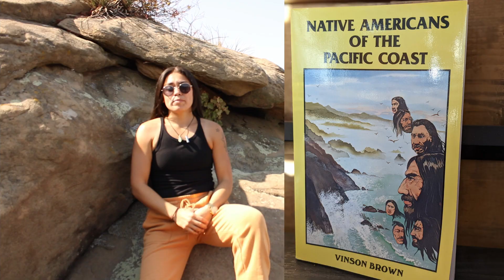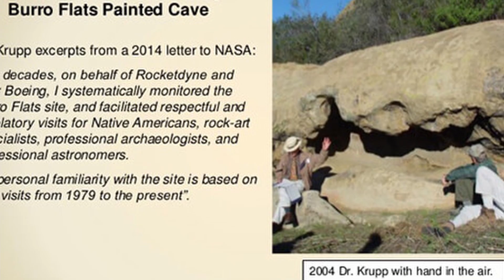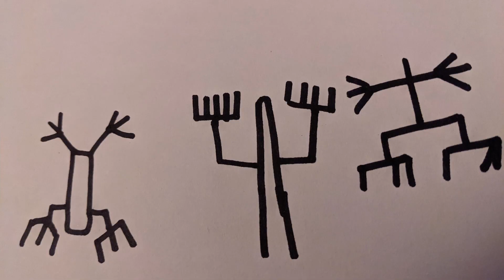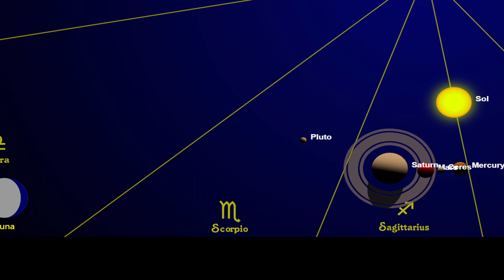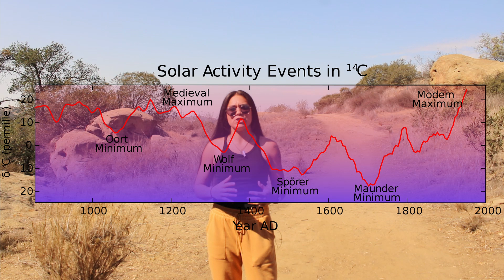Chumash Cave Paintings & Astronomical Connections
References:

Brown, Vinson. Native American of the Coast. Naturegraph Publishers, Inc.:1977. Print.